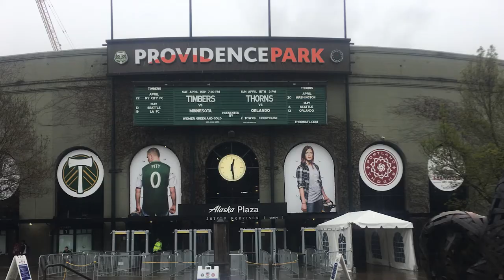WORK VLOG - Behind The Scenes of my New Job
The long awaited announcement of what I do for work and why I moved to Portland Oregon!!

I'm working for the Portland Timbers MLS team and the Portland Thorns NWSL team.

Anyone who knows me, knows that I wanted to continue to be around soccer so this opportunity has been amazing!

Here is a behind the scenes of the season home opening weekend in my eyes!
April 14th & 15th

*The postings on this site are my own and don’t necessarily represent the Timbers’ positions, policies, or opinions.